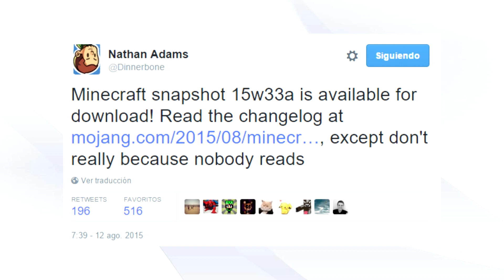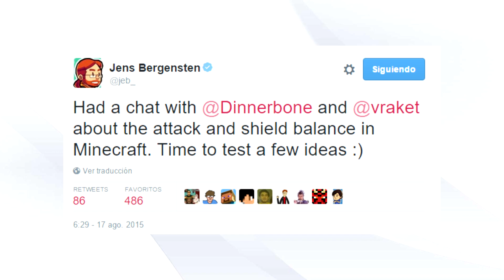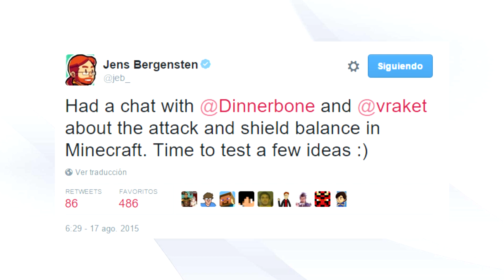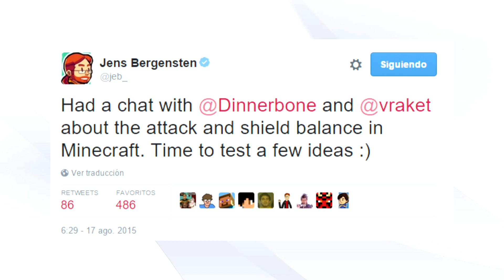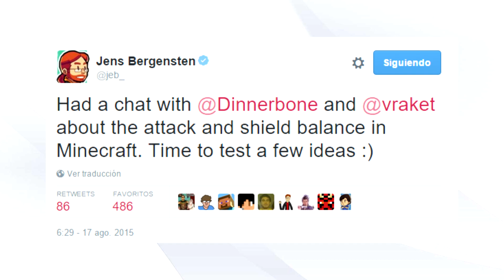NOTICIAS MINECRAFT: Actualización W10 Edition, spoiler de la próxima snapshot...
Siempre puedes apoyar el canal con un donativo en PayPal, toda cifra es bienvenida, grande o pequeña ^^

SKYPE (no cojo llamadas)
►elomars88